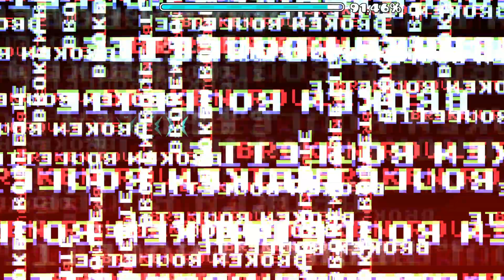Broken Roulette by NoFlix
Its LIMBO but easy.